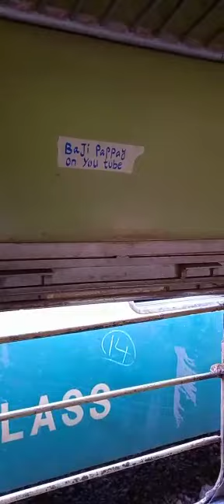baji pappay travel by train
train enjoyment fun baji pappay#shorts